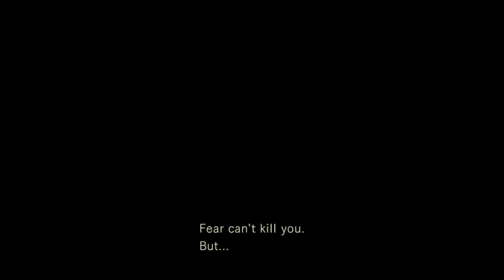Resident Evil What's Inside That Coffin